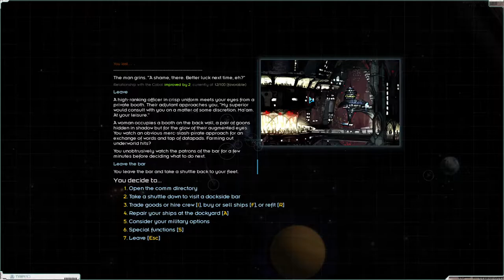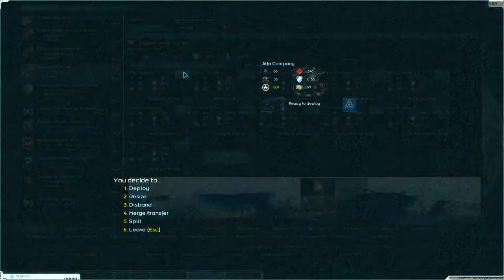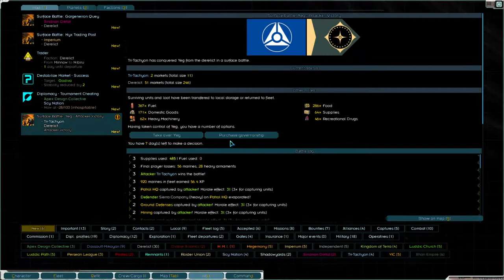Starsector: Friends of the Cabal - 005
some upgrades